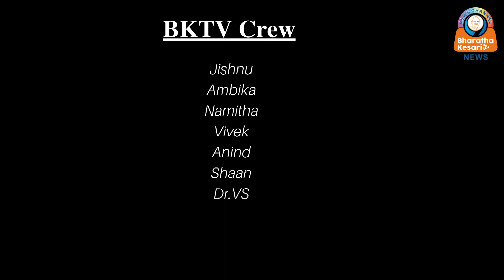ഇളബെൻ ഭട്ട് അന്തരിച്ചു